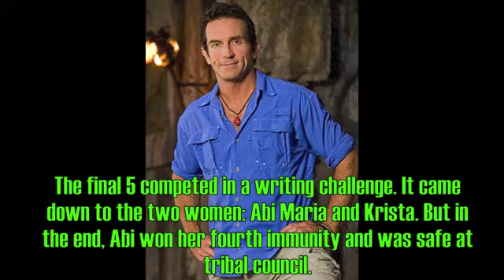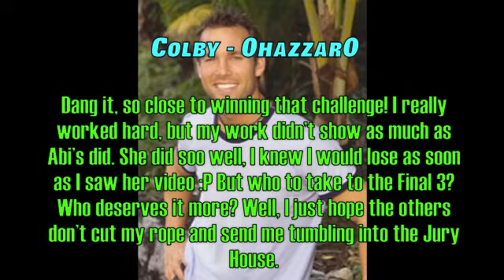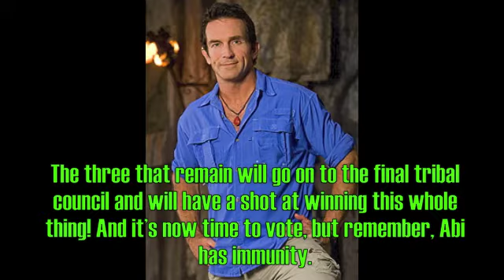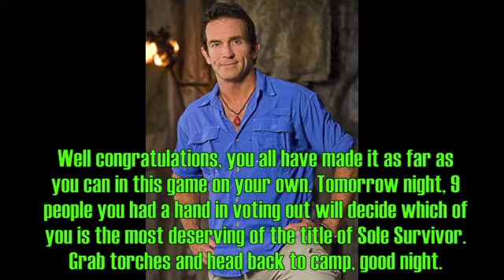SS4 Ep 15: "Proud"